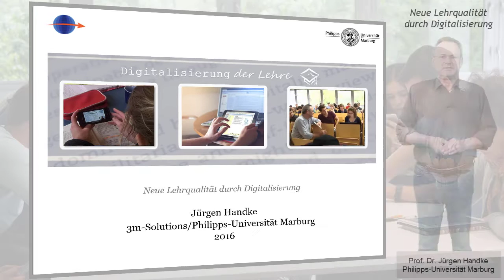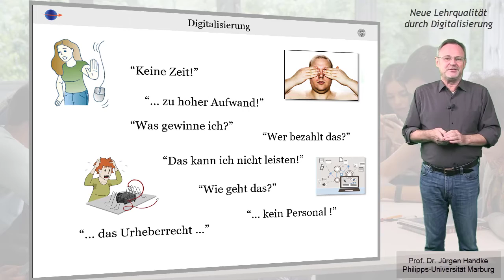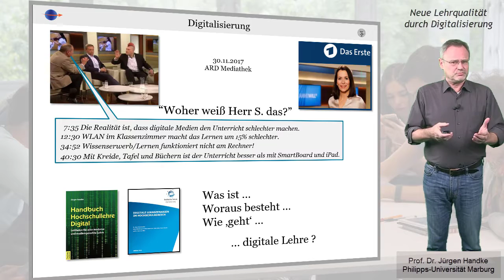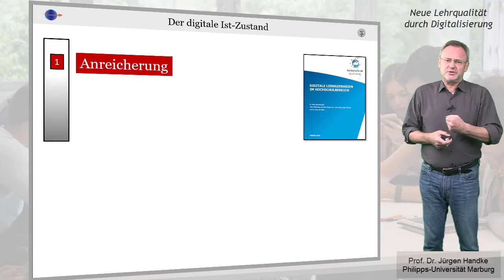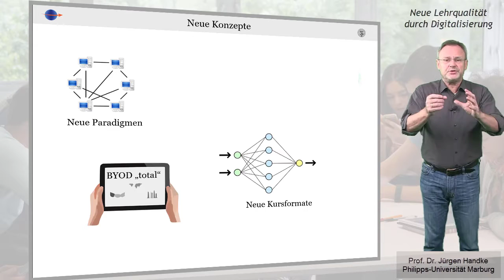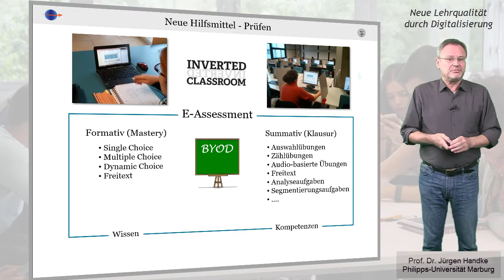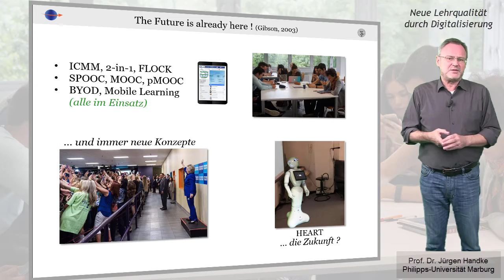Neue Lehrqualität durch Digitalisierung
In Vorträgen an der RWTH Aachen, am DiZ in Ingolstadt, an der FU Berlin und am Goethe Institut in Hong Kong hat Prof. Handke stets auf die durch die Digitalisierung entstehende neue Lehrqualität hingewiesen. Seine zentralen Thesen fasst er in dieser Reproduktion seiner Vorträge zusammen.